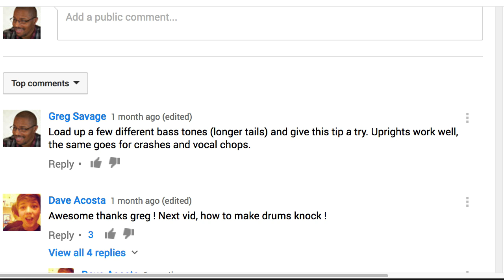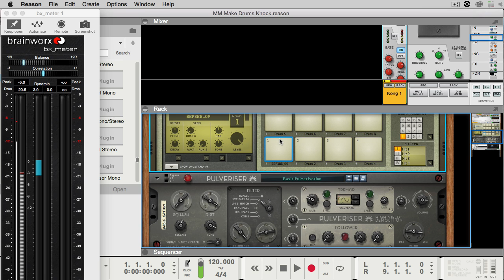How To Make Your Drums Knock [Sound Design Sunday]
How to make your drums knock! In this tutorial professional sound designer Greg Savage shows us how to get some hard hitting drums using reason 9.5 pulverizer and a drum break loop from Boom Bap Phonetics 3. For more tips, tricks and tutorials join us at Maschinemasters.com

Follow Greg Savage

Maschine Masters is an online music production community focusing on sharing knowledge to up and coming producers using modern day software and hardware instruments. Our members can learn through detailed video tutorial courses on Sound Design, SP 303, Reason 9, Maschine, MPC, MPC Touch, Ableton and FL Studio. We also provide high-quality sound kits to help take your beats to the next level. Why hesitate? Become a Maschine Masters member today!